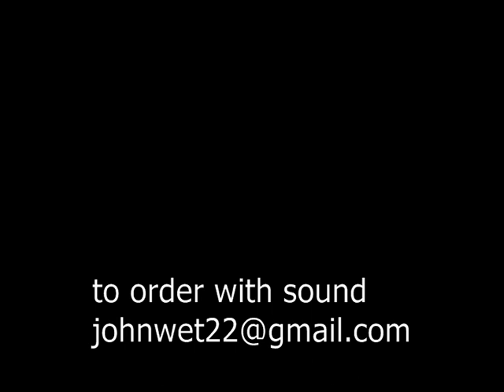ABDULLAH DOLLAR BRAND - Live at jazz festival 1980